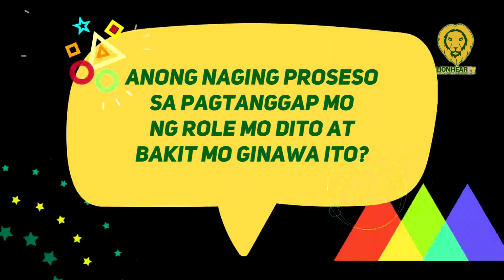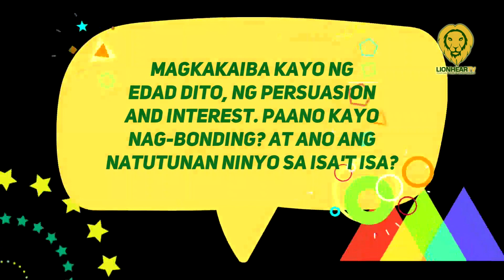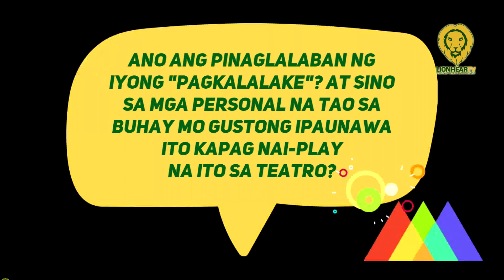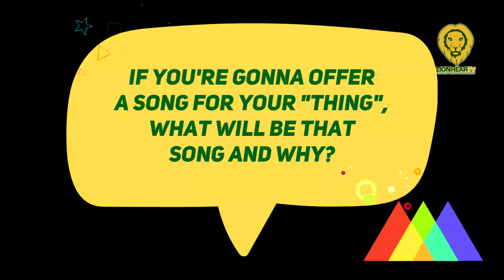Gold Aceron wants his exes to watch his stage performance in 'DickTalk'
At the media event for the theater production DickTalk, Gold Aceron hoped that his exes see a more serious side of him through his role.